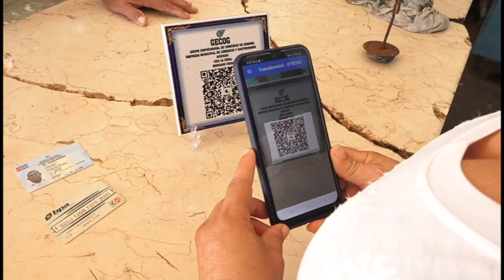Debaten trabajadores bancarios sobre proceso debancarización de la sociedad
Trabajadores del sector bancario en nuestra provincia debatieron hoy asuntos relacionados con el proceso de bancarización de la sociedad. Al intercambio asistió Yaisel Osvaldo Pierter, miembro del Comité Central del Partido Comunista de Cuba y Secretario General del Sindicato Nacional de Trabajadores de la Administración Pública.